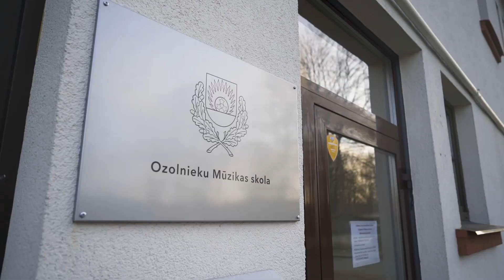Muzikāls sveiciens Ziemassvētkos no Ozolnieku Mūzikas skolas.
Muzikāls sveiciens 2020. gada izskaņā no Ozolnieku Mūzikas skolas.